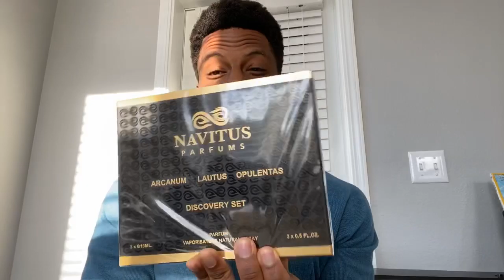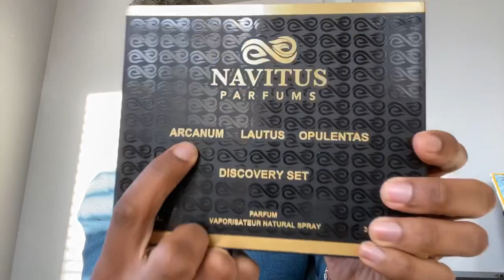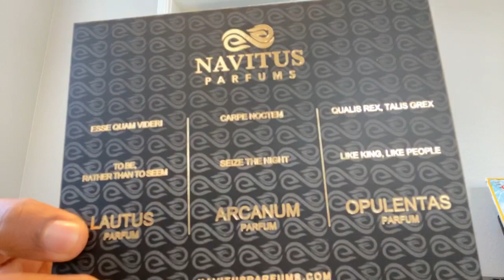Navitus Parfums 1st Impressions (LIVE)!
STAY FRESH!!